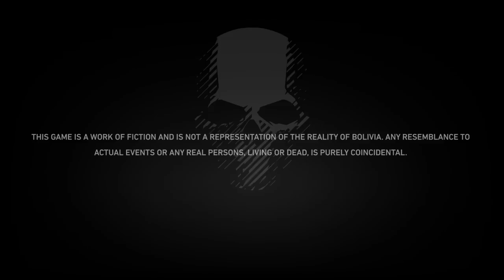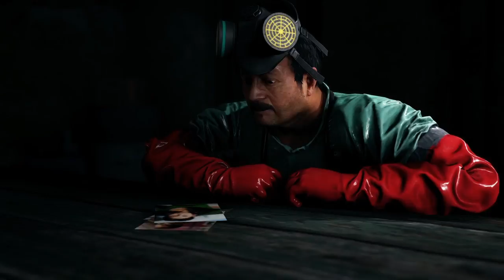Tom Clancy's☆Ghost Recon Wildlands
UPLOAD 6: